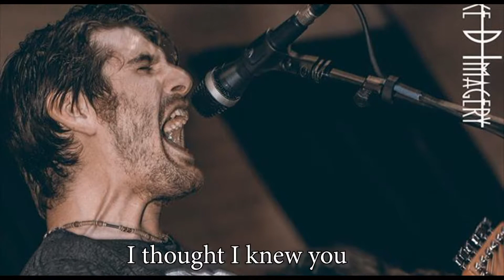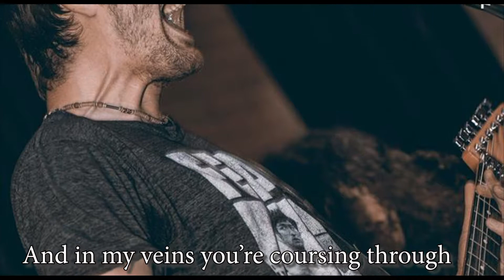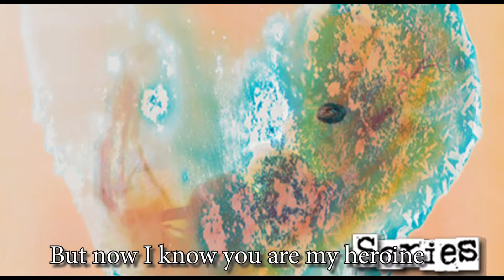My Heroine Lyric Video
Lyric video for the lead single off of the album Series of Theories by Tom Kerosec